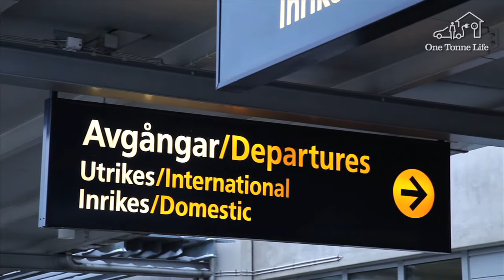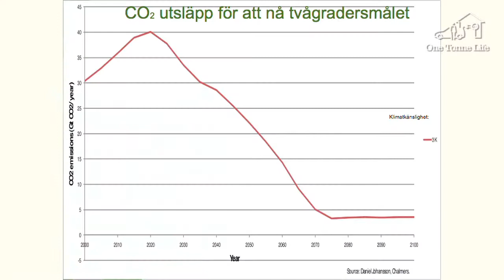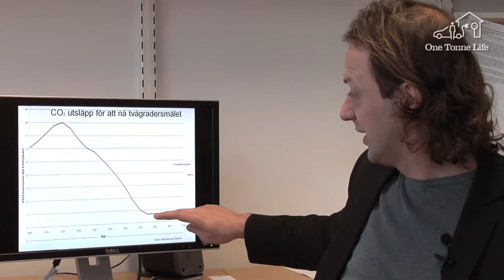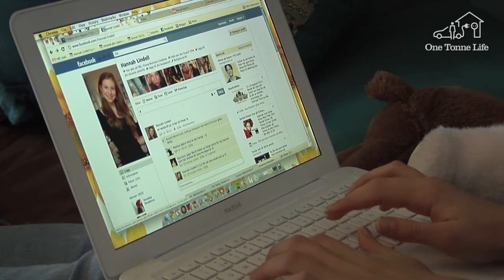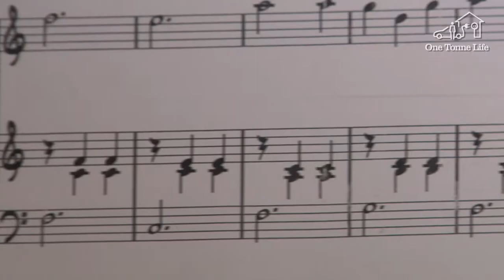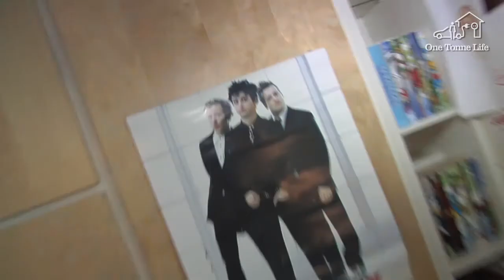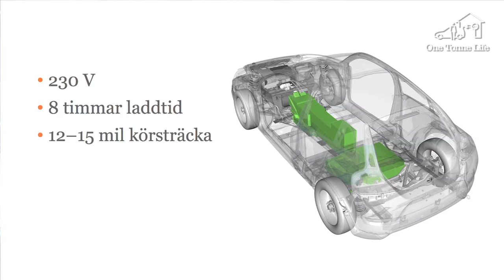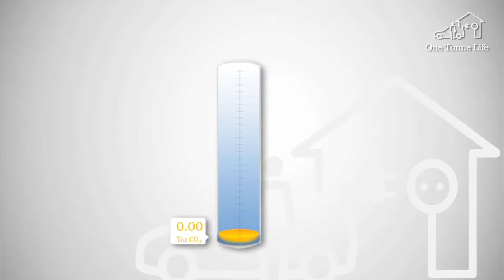Avsnitt #1: "Familjen" - One Tonne Life - SV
Möt familjen som skall få ner sina koldioxidutsläpp och leva klimatsmart

Här möter vi familjen som skall bo i One Tonne Life-huset i ett halvår -- Lindells. Målet: få ner koldioxidutsläppen till ett ton per person och år.

Vi träffar också Christian Azar från Chalmers, Lars Ejeklint från Vattenfall, Kerstin Lindvall från ICA och Simon LaMarre som är designer på Volvo.
På kan du följa familjens ansträngningar med att få ner sitt koldioxidutsläpp och bli mer klimatsmarta. Följ deras resa med att börja tänka mer grönt och miljövänligt, genom att följa alla 12 avsnitten!